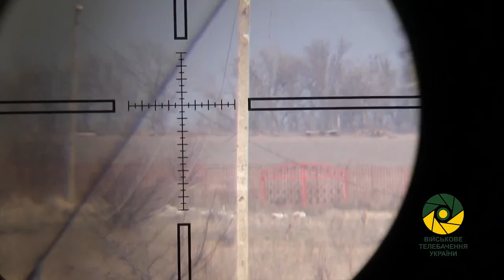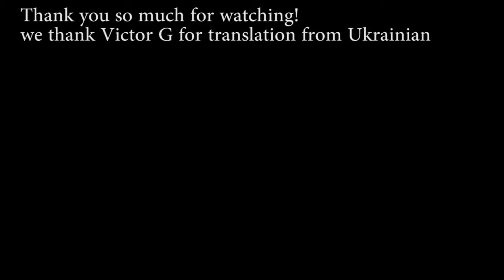news rusia 1